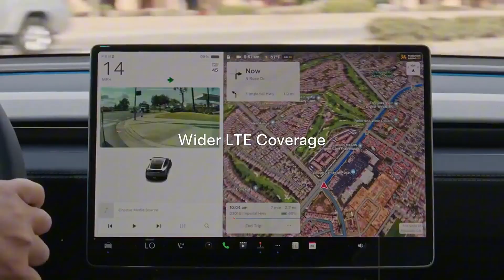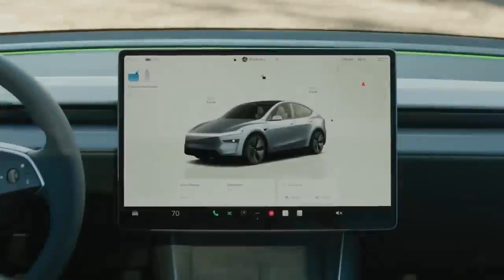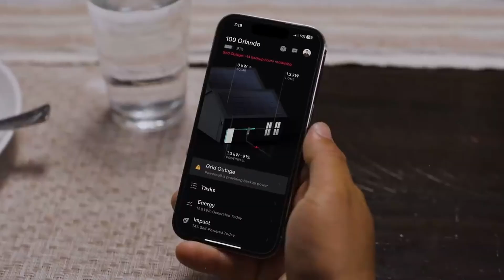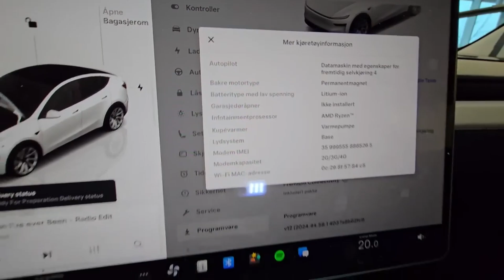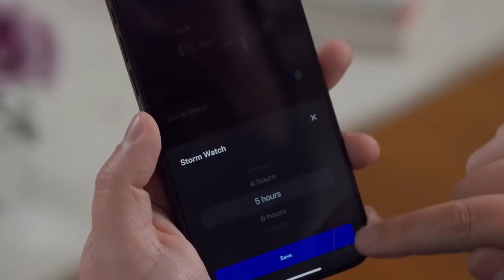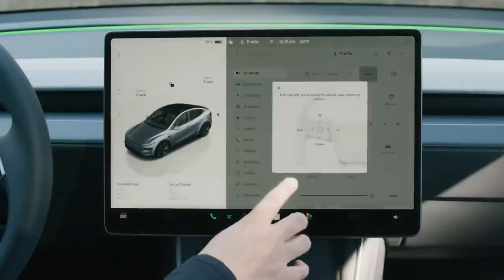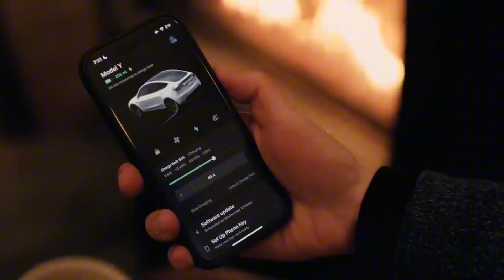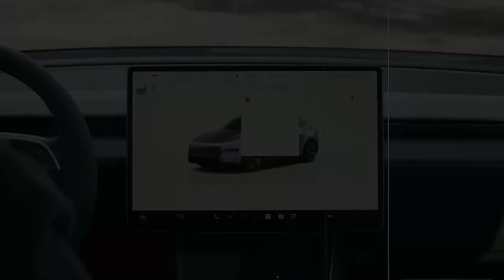NEW 2026 TESLA MODEL 2 with 1 MILLION MILE BATTERY for $10K SHOCKS the World!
Tesla just took a massive leap in the electric vehicle world by announcing a new battery designed to last up to 1 million miles. This groundbreaking innovation not only removes the need for battery replacements during a car’s lifetime but also redefines the entire concept of vehicle ownership. With the Tesla Model 2 expected to cost just $10,799, Elon Musk aims to turn the electric car into an affordable and even profitable asset. The key lies in the new 4680 Gen 2 cell, which combines efficiency, durability, and lower costs—ideal for powering Tesla's growing robo taxi network.
More than just a technological upgrade, this shift reveals how Tesla is building an entire industrial ecosystem, with integrated production at Giga Texas and Giga Mexico. The use of LFP batteries with dry electrode tech reduces risks and expenses, making the Model 2 perfect for mass production. With fast charging, simplified structure, and low maintenance, this car can even generate extra income while idle. This electric mobility model promises both savings for drivers and a new era for sustainable urban transport. The era of the affordable EV has officially begun—no one wants to be left behind.